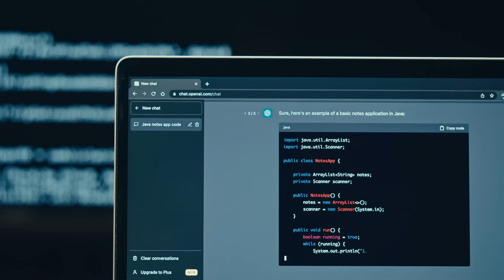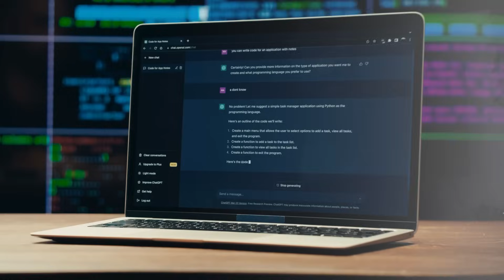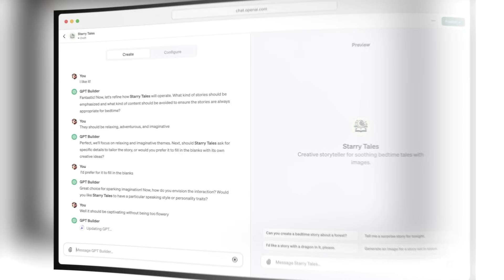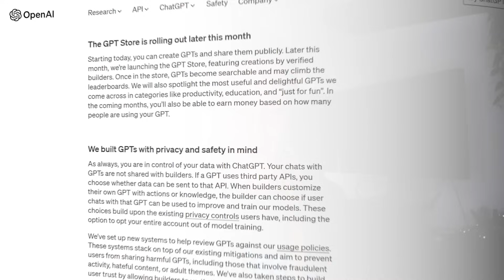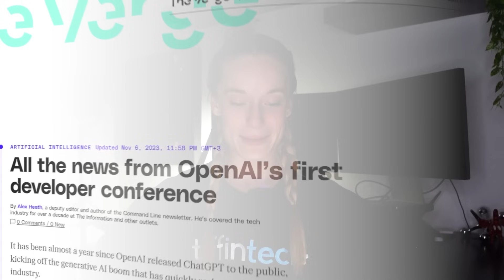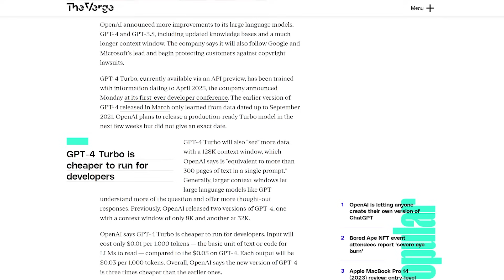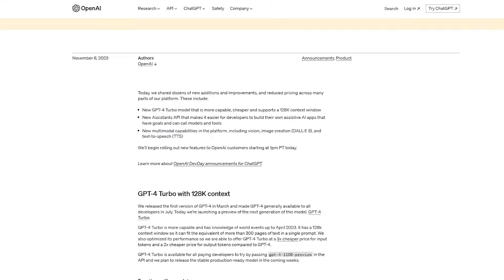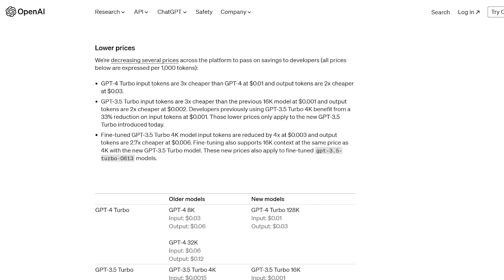Now ANYONE can Build a GPT bot (no coding required) & Other Major Updates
Check out the latest from OpenAI's Developer Conference in today's video where we dive into their BIG announcements:

🔥 GPT-4 Turbo Unveiled: A faster, more knowledgeable iteration of OpenAI's text-generation model, aiming to supercharge AI applications with its up-to-date information and rapid response times.
🛠️ Assistants API Launch: OpenAI is changing the game for app developers with their new API that allows for the integration of sophisticated AI-driven interactions, making user experiences smoother and more intuitive.
🎨 Access DALL-E 3 with API: The revolutionary text-to-image capabilities of DALL-E 3 are now at developers' fingertips, offering unlimited potential to enhance creative projects with AI.
🤖 Custom AI Bots & Cost Efficiency: OpenAI now enables the creation of custom bots for specific tasks, making this advanced technology more accessible and affordable for developers.

OpenAI Developer Updates: Now ANYONE can Build a GPT bot (no coding required) & Other Major Updates